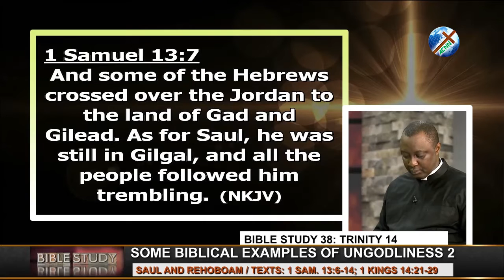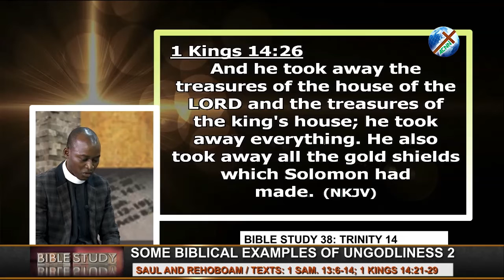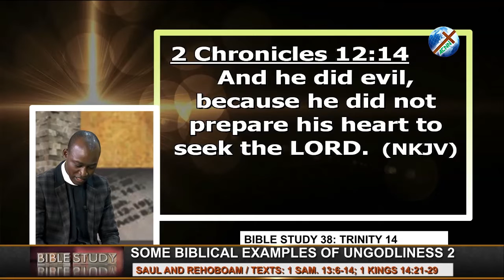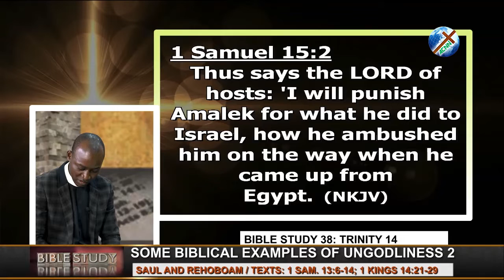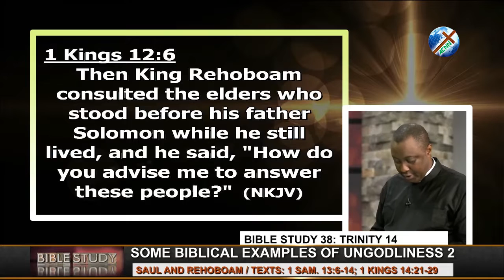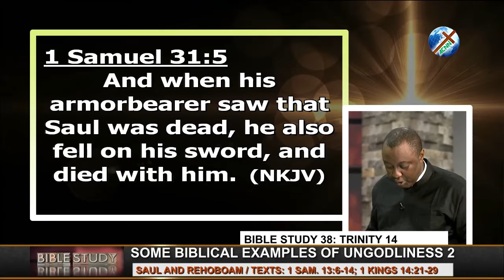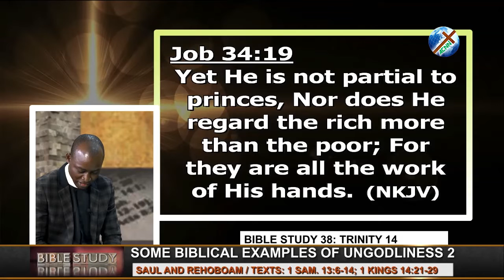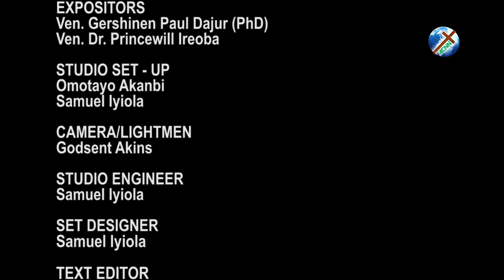CoN Bible - Study 38: SEPTEMBER 22, 2019 [ BIBLICAL EXAMPLES OF UNGODLINESS IN LEADERSHIP 2 ]